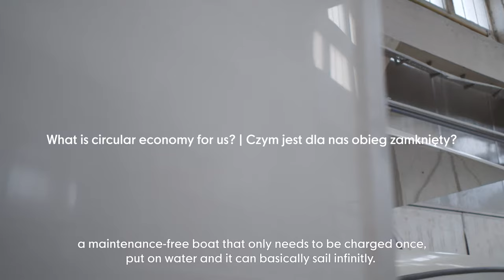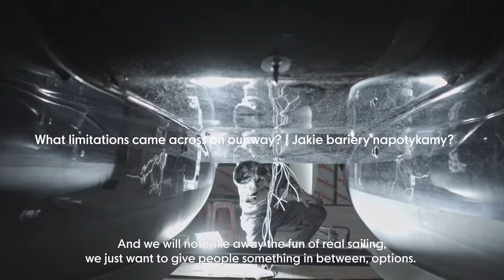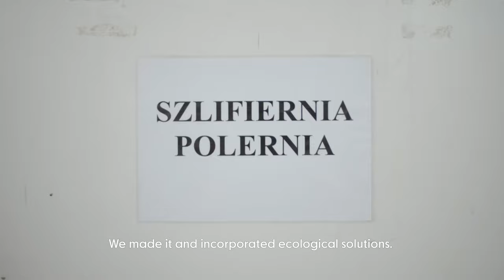Ecodesign in Practice "Eco-boat manufacturing" | Green Dream Boats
Are you wondering what a circle economy is? What ecological solutions and innovations are used by companies? Why do they focus on ecology?
The answers to these questions can be found in films “Ecodesign in Practice” implemented as part of the EU EcoDesign Circle project (Interreg Baltic Sea Region).

From many companies, we have chosen the most interesting ideas, visions and activities.
Paweł Leśniak, from the company Green Dream Boats, company will presents how to use solar energy in the production of ecological boats.

These movies  were premiered during the second edition of Eco Day as part of the Gdynia Design Days Festival 2018.

EcoDesign Circle is co-financed by the European Union under the Regional Development Fund of the Baltic Sea Interreg Program.